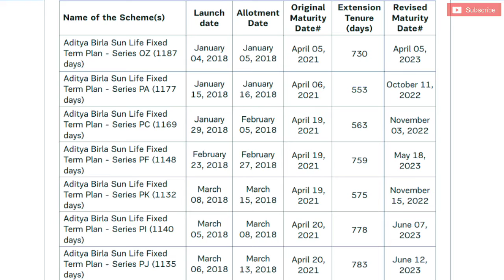ADITYA BIRLA AMC TO EXTEND THE MATURITY OF 6FMP's Schemes।Know How Submit Application For 6FMP PLANS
Read The Press Release By ADITYA BIRLA ASSET MANAGEMENT COMPANY ON 22-Mar-2021

Open Your DEMAT ACCOUNT in ICICI SECURITIES &Start Your Invesment Journey

Purpose of re-setting of maturity: Owing to low yields at offer to investors, it will be prudent
for existing investors to make maximum use of the indexation benefit and opt for extending
their investments in the above mentioned Fixed Term Plans. Further, the massive bond rally in
the previous year fueled by aggressive rate cuts and accommodative stance of the RBI has
pushed rates lower. Therefore, re-setting of maturities will offer an opportunity for investors
of the respective Scheme(s) to get an extended Long Term Capital Gain benefit for their current
investments.
Detailed letter intimating the terms and features of the proposed extension along with proforma
consent for re-setting the maturity will be dispatched/emailed to the registered address/email
ID of the Unitholder(s)/Beneficial Owner(s) whose names appear in the records of the Registrar
and Transfer Agent, Computer Age Management Services Limited (‘CAMS’) / Statement of
Beneficia Owners maintained by the Depositories.
The duly filled application (consent form) for re-setting the maturity date should be submitted at
the Official Points of Acceptance of Aditya Birla Sun Life AMC Limited (“ABSLAMC”) and/or its
Dates of the respective Schemes mentioned in the table above.
Unitholder(s) who do not submit the duly filled consent form within the aforesaid timeline will not
be entitled for extension of maturity and their investments in the Schemes shall be redeemed
on the “Original Maturity Date”. Such Unitholders shall receive the redemption/maturity
proceeds based on the applicable Net Asset Value as on the Original Maturity Date of the
respective Schemes as mentioned in the table above.
The roll-over of the Schemes will be subject to compliance with SEBI guidelines with respect to:
1. Maintaining the assets under management of at least Rs. 20 crores; and
2. Requirement of minimum of 20 investors and no single investor shall account for more than
 25% of the corpus of the Scheme.
In case the above conditions are not fulfilled, the Schemes will not be rolled over and the maturity
proceeds will be paid out to the Unitholders.
Unitholders are requested to read the said letter intimating the re-setting of maturity & the
Scheme Information Document (“SID”) and Key Information Memorandum (“KIM”) of the Schemes
In view of individual nature of tax implications, unitholders are advised to consult their tax advisors
with respect to the specific amount of tax and other implications arising out of his or her
participation in the resetting of maturity of the respective Scheme.